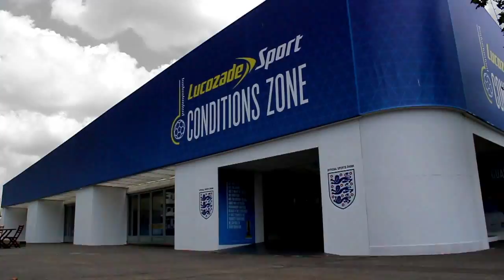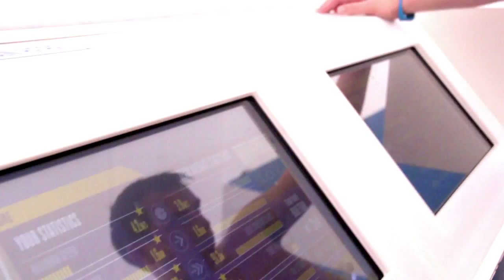Viper Indoor At Lucozade Sport Conditions Zone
An insight into STATSports Viper Indoor being used at Lucozade Sport Conditions Zone from 3rd to 24th of June 2014. The system ran live continuously for 9 hour days over this 3 week period. Viper Indoor is the worlds first Indoor system to be used commercially.